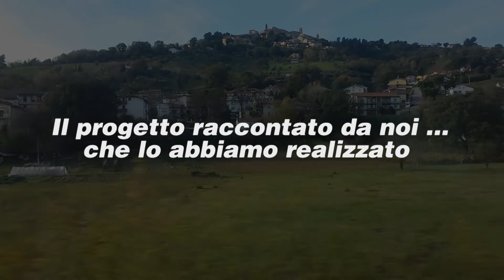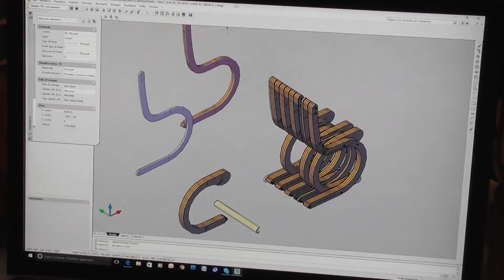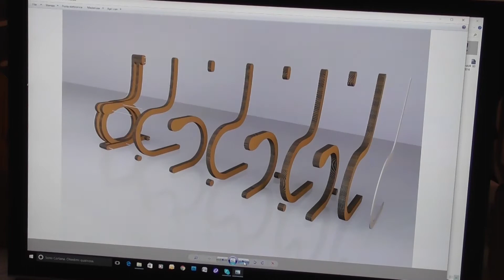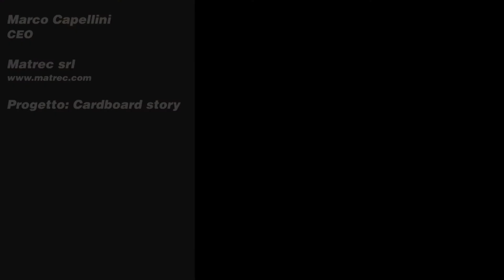The Story of cardboard story (italiano)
Il nono e ultimo appuntamento con le "nostre storie di carta" è con la voce narrante di Cardboard Story, che ci riporta l'entusiasmo di imprenditori e progettisti nell'utilizzo di carta e cartone che, nonostante la millenaria storia, hanno ancora tante storie di raccontare.